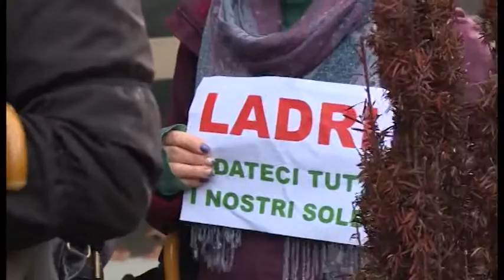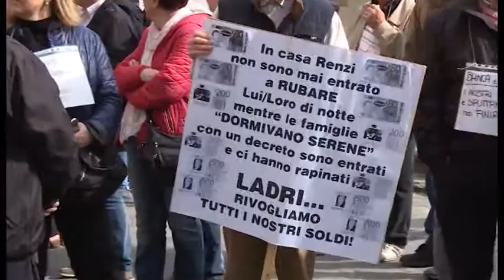Bpel, la Camera approva il decreto per i rimborsi